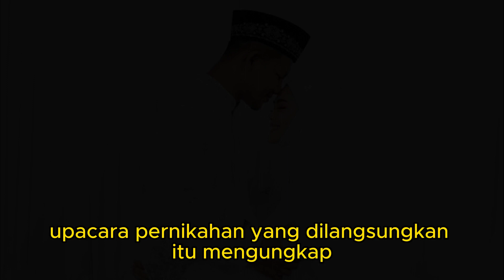atlet muay thai rongtad jitmuangnon masuk islam / kisah mualaf / mualaf thailand / berita terkini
atlet muay thai rongtad jitmuangnon masuk islam

kita akan mengungkap kisah inspiratif tentang Rongtad Jitmuangnon, seorang atlet Muay Thai yang memutuskan untuk memeluk Islam. Cerita ini memperlihatkan perjalanan spiritualnya yang menginspirasi banyak orang.

Ikuti perjalanan emosional Rongtad Jitmuangnon, seorang atlet Muay Thai yang telah menaklukkan ring tinju, saat dia menemukan kebenaran dan ketentraman dalam agama Islam. Kisah ini melibatkan pencarian jati diri, ketekunan, dan perubahan hidup yang membawa kedamaian dan kebahagiaan.

Terungkaplah keberanian dan inspirasi Rongtad Jitmuangnon dalam mengambil keputusan untuk memeluk Islam. Cerita ini mengajak kita untuk merenungkan tentang pentingnya mencari tujuan hidup yang lebih tinggi dan menjalani hidup dengan integritas sesuai dengan keyakinan kita sendiri.

Jelajahi kisah yang menggetarkan hati ini dan saksikan bagaimana transformasi spiritual Rongtad Jitmuangnon membawa kedamaian dan kebahagiaan dalam hidupnya. Cerita ini memberikan inspirasi dan mengajarkan kita tentang pentingnya meraih kedamaian dan ketentraman melalui perjalanan rohani yang unik bagi setiap individu.

Saksikan bagaimana keputusan Rongtad Jitmuangnon untuk memeluk Islam membawa transformasi iman yang mendalam. Cerita ini memberikan inspirasi dan mengajak kita untuk merenungkan tentang pentingnya mencari kebenaran, menjalani hidup sesuai dengan nilai-nilai agama, dan merangkul perubahan yang membawa kedamaian dan kebahagiaan.

Dalam kisah yang menggetarkan hati ini, kita akan melihat bagaimana Rongtad Jitmuangnon menemukan kekuatan, kedamaian, dan kebahagiaan dalam memilih jalan Islam. Cerita ini memberikan inspirasi dan mengajak kita untuk merenungkan tentang pentingnya menjalani hidup dengan integritas sesuai dengan keyakinan kita sendiri dan meraih kebahagiaan melalui perjalanan rohani yang membawa kedamaian dan ketentraman.